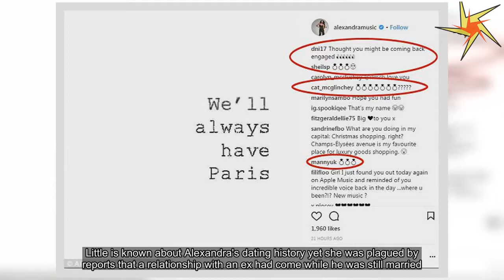Strictly's Alexandra Burke wears sparkler on right hand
On Monday, she sparked speculation that she'd returned from a romantic trip to Paris engaged to her beau Josh Ginnelly as she was spotted hiding her ring finger.But Alexandra Burke put on a more bold display when she stepped out to host a special screening of Pitch Perfect 3 on Tuesday evening, as she posed outside London's Vue West End with her bare ring finger on prominent display.However, the 29-year-old singer, who came close to clinching the Glitterball on Saturday night's Strictly Come Dancing final, did little to quell the whispers of an engagement as she sported an unmissable sparkler on her right hand.The star wowed as she arrived at the venue in a flowing navy off-the-shoulder jumpsuit, which featured caped sleeves.But it was the lack of sparkle on her key digit that caught the eye of onlookers as she flashed a broad smile while posing for photographers gathered at the event.However, the erstwhile X Factor champ kept keen observers on their toes, as she sported a glittering band on her right hand.The London-born star wore her raven tresses in tight curls, which fell beyond her bare shoulders, while her natural beauty was highlighted with a makeup palette that included a rich blush and shimmering nude lipstick.Later that evening, she took to her Instagram account to share a shot of herself standing in front of a capacity audience inside the cinema, alongside the caption: 'Absolutely loved hosting and performing at an exclusive advanced screening of PitchPerfect3 tonight.' On Monday evening, Alexandra declared that she'd spent the 'best day ever' in Paris - sparking speculation that her long-term stage manager boyfriend had proposed.'We'll always have Paris,' she wrote in an Instagram post on Monday evening, beside a love heart and the words, 'Best day ever.' A representative for Alexandra Burke has been approached by MailOnline for comment.One commenter eagerly said: 'Thought you might come back engaged' while others repeatedly flooded her feed with ring emojis.On her return to London on Tuesday afternoon, Alexandra's large Louis Vuitton blanket scarf discreetly covered her left hand as she dipped it into her pocket.Looking happy and blissfully relaxed, Alexandra was dressed in chic ripped jeans with red patent boots and an oversized leather jacket.Josh whisked girlfriend Alexandra off to the French capital not long after the Strictly finale this weekend, in which she ultimately lost out to underdog Joe McFadden.Josh and Alexandra are believed to have been together for almost two years after meeting in the world of theatre.Ahead of the competition, Alexandra shunned the idea of a Strictly curse with professional partner Gorka Marquez, saying: 'It's a good thing that my boyfriend is used to seeing me on stage with other men.'When I first met him I was kissing two guys a night in Sister Act - because I hope Gorka and I get the chance to dance many, many more [weeks].' Having known him only in the spotlight, former X Factor winner Alexandr